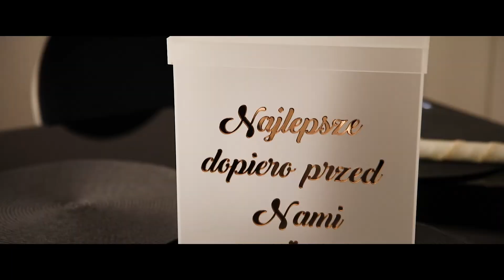Plenerowy ślub kościelny, wesele Hotel Riverside Włocławek